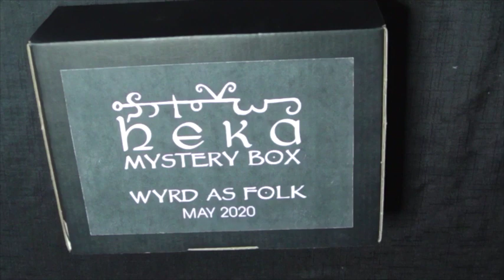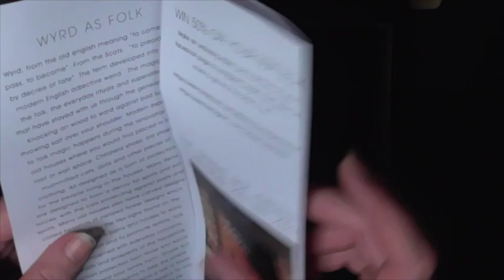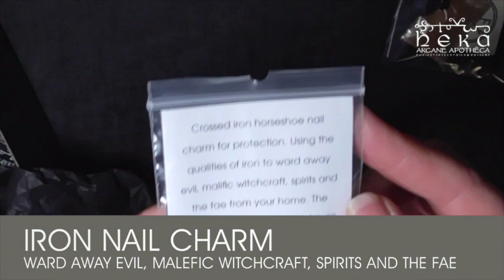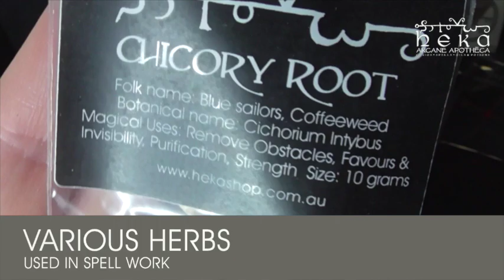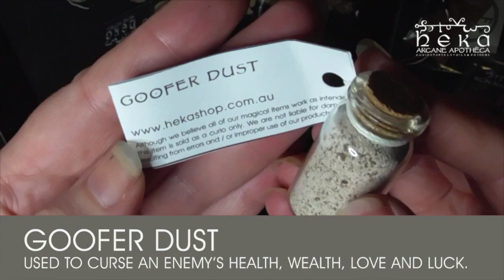HEKA Arcane Apotheca - May 2020 HEKA Mystery Box - Wyrd as Folk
HEKA Arcane Apotheca - Product information video
May 2020 HEKA Mystery Box unboxing, box theme - Wyrd as Folk.